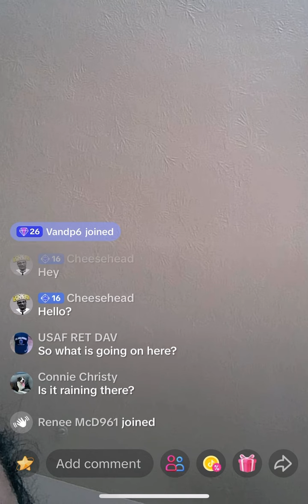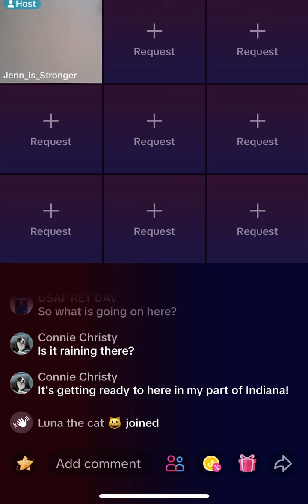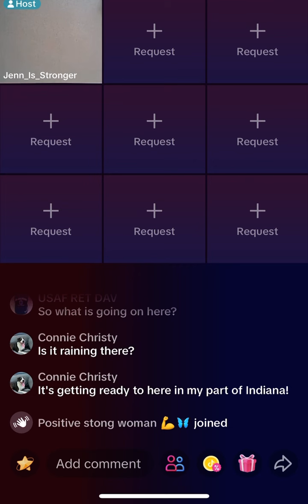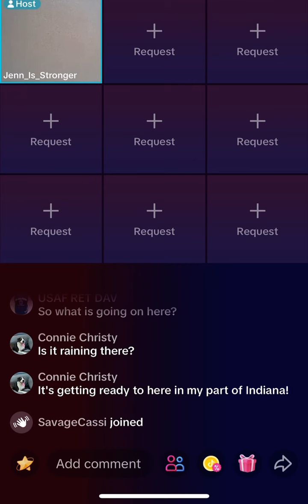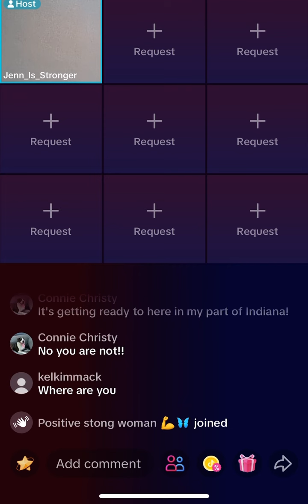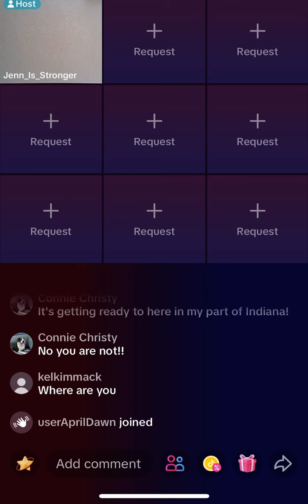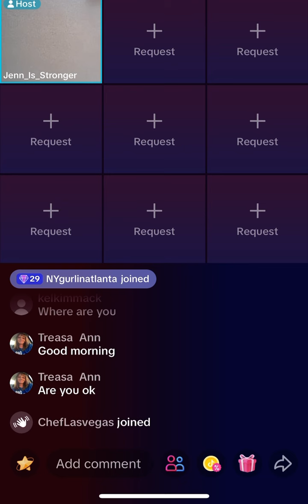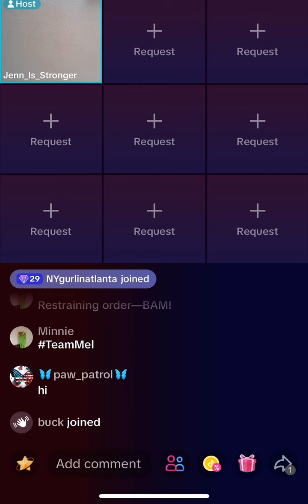Jenn part 3/4 0925am 03/14/24